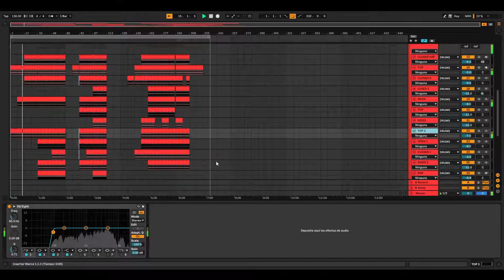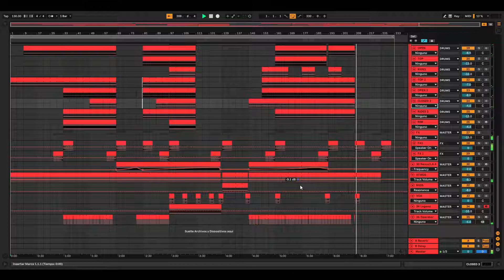Energy - Tiger Stripes Style Ableton 11 Techno Template